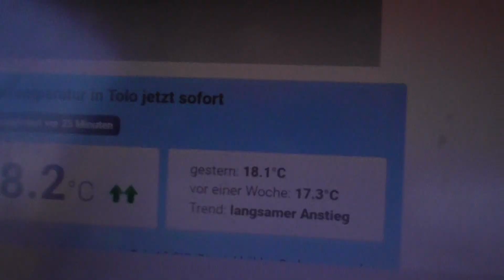020524 12 WASSERTEMPERATUR TOLO